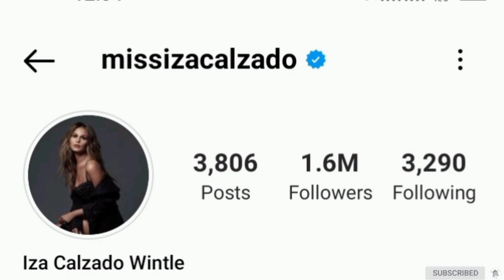Iza Calzado AKA Ellice /Grace Lifestyle 2022 || Husband, Biography, Career, Net worth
This video gives the details of the lifestyle(Biography, Real Name, Age, Partner, Career and Networth) of Popular Filipina
Actress Iza Calzado popular as Grace in
A Love to last and Ellice in The Law of Rev£nge